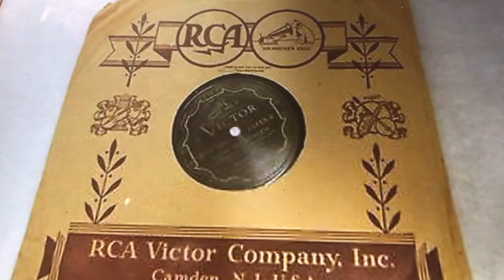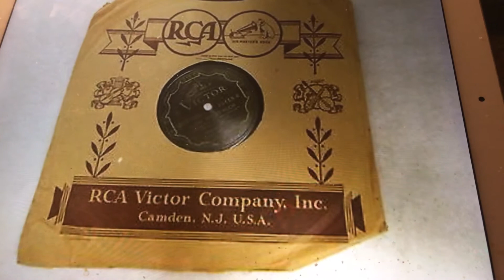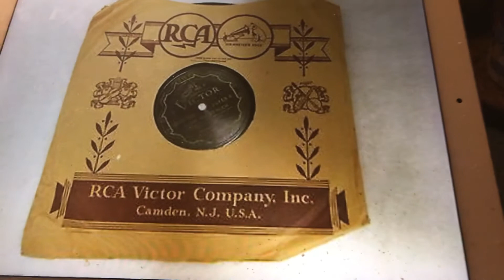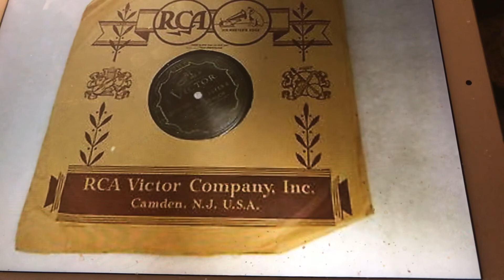Handicap March Song Arthur Collins 1899